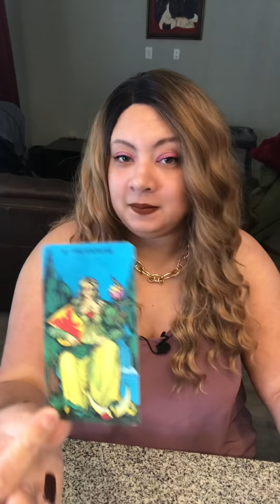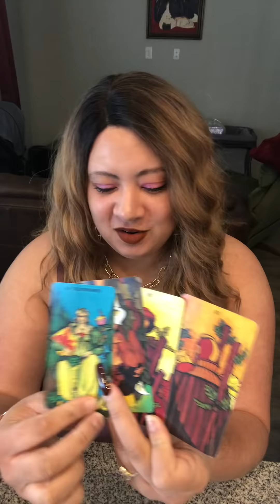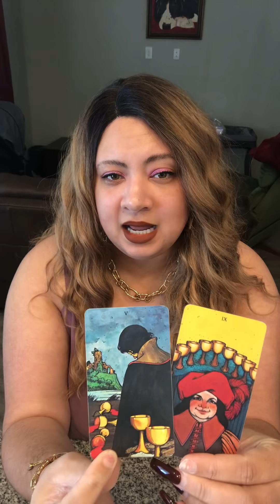WHT GOES AROUND COMES AROUND..THEY LEARNED THEY DAMN LESSON AFTR U BLOSSOMED..U GETTIN AWAY TOO FAST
PERSONAL READINGS ARE CLOSED AT THIS TIME